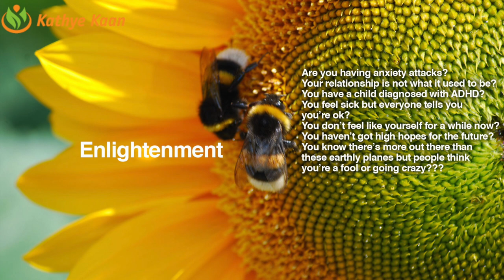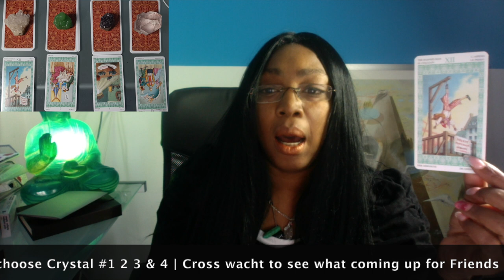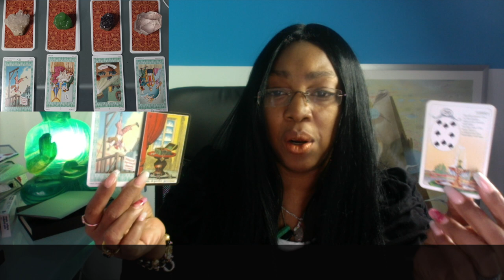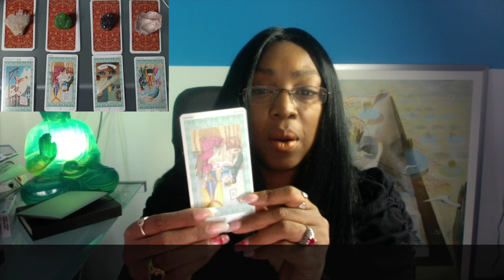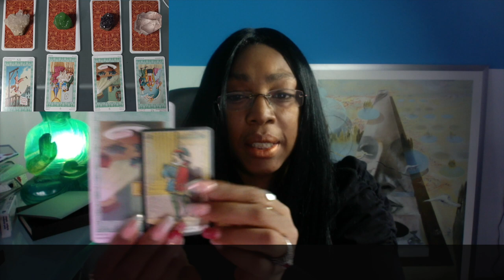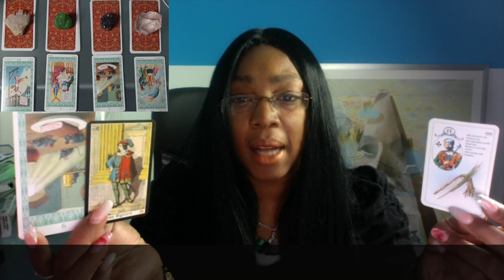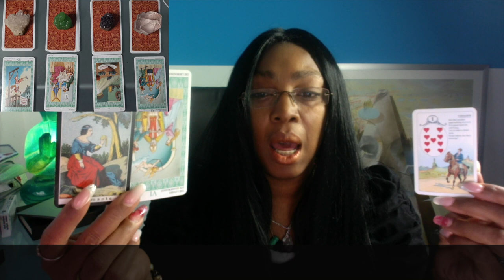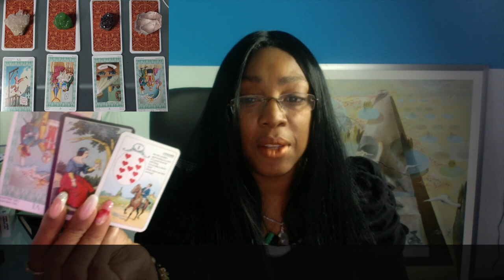AQUARIUS Going within ~ Aries Season March 21 - April 19 Tarot Reading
Kathye